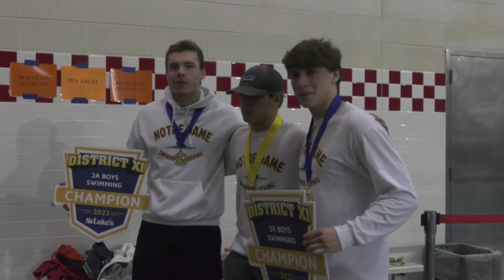District XI Swimming Championships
The area's best swimmers met at Parkland for the District XI championships.